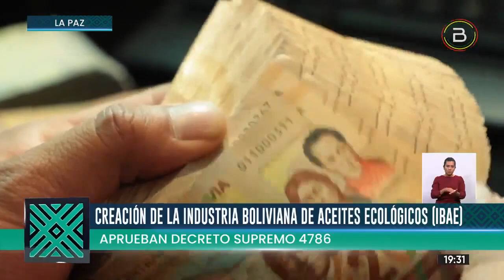Bolivia hacía la industrialización: Gobierno crea la IBAE para la producción de aceites ecológicos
Con la finalidad de avanzar hacia la industrialización con sustitución de importaciones, el Gobierno del presidente Luis Arce aprobó la creación de la empresa pública Industria Boliviana de Aceites Ecológicos (IBAE) para la producción de aceites ecológicos.